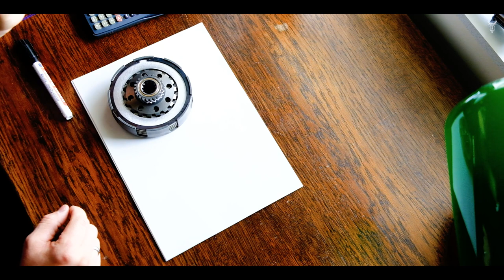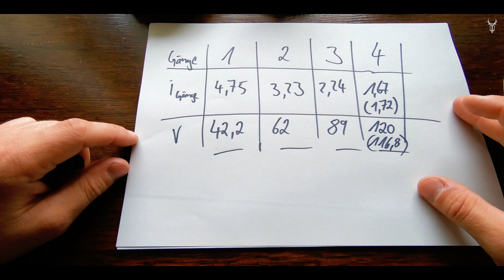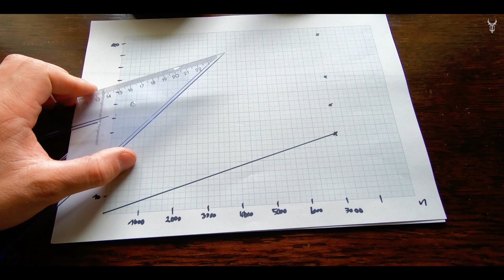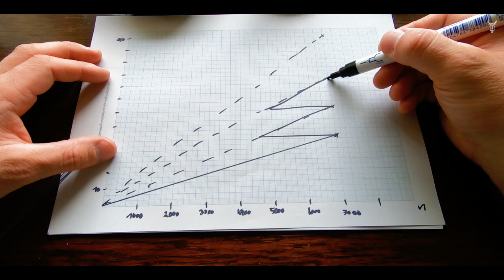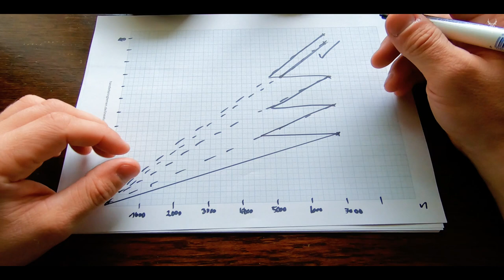Wie schnell fährt die Quattrini M252 Vespa? | Vmax und Leistung berechnen für Dummies | PXConversion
Jetzt wird's theoretisch! Na gut, zumindest etwas. Ihr seht zum ersten Mal die Getriebekomponenten der PXConversion mit dem Quattrini M252! Schaut euch an, für welche Vespa Getriebeübersetzung ich mich nach dem Besuch beim SIP Scootershop entschieden habe. Nehme ich den kurzen 4. Gang für die Vespa oder doch eine lange Übersetzung? Im Video schmeiße ich mit ein paar Formeln um mich, mit denen ihr die Endgeschwindigkeit und benötigte Leistung theoretisch berechnen könnt. Das gezeigte Sägezahndiagramm ist perfekt geeignet um die Gangspreizung und den Ganganschluss des Vespagetriebes zu analysieren. Vmax Berechnung mal ganz anders. Freut euch auf eine spannende "Unterrichtsstunde" mit den Blechgefährten.

English Version:
Now it's getting theoretical! Okay, only a little bit! I will show you the gear components, which i choose after my visit at SIP Scootershop. During the video some formulas will rise up, which are really good for calculating the gear spread  and power of the vespa. Have fun with this exciting Blechgefährten "lecture"!

NACHTRAG: Bei der Berechnung des Luftwiderstands hat sich ein Fehler eingeschlichen. Die Formel beinhaltet noch eine Multiplikation mit 0,5! Damit reduziert sich die nötige Leistung am Ende auf ca. 15 PS für 120km/h. Das bitte beachten :-)

Ein wenig Zubehör zum Filmen (Amazon Partnerlinks):
GoPro Kamera
Mikrofon Kamera

Die folgenden Teile habe ich verbaut (SIP Teilenummern):
Antriebswelle: 88114000
Nebenwelle: 40436317
Primärzahnrad 65 Z: 40432290
Kurzer 4. Gang: 40432910
3. Gang: 40438020
2. Gang: 40438010
1. Gang: 40438000
Kupplung: 93405500
24 Z Kupplungsritzel: 87478000